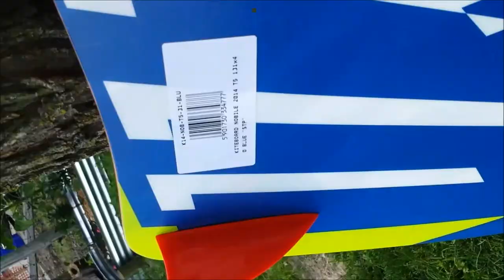Nobile T5 2014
Nobile T4 2014 overview